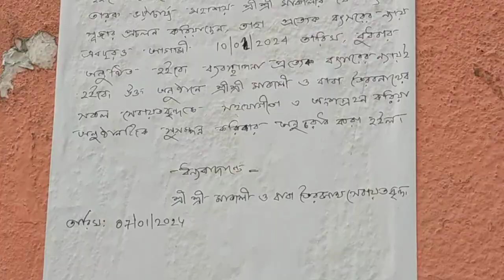January 30, 2024